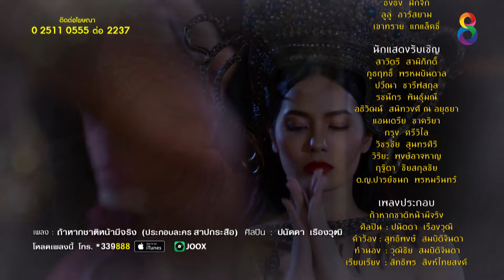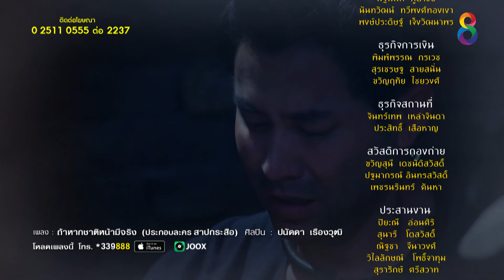สาปกระสือ | EP.27 FULL HD | ช่อง8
ตำนานผี กระสือ ความเฮี้ยนที่ยังเล่าขานสืบต่อกันมา หลายคนสงสัยว่ามีอยู่จริงหรือไม่ หรือเป็นแค่ความเชื่อของชาวบ้านกันแน่...
สาปกระสือ ออกอาละวาดพร้อมกัน จันทร์ที่ 24 กันยายนนี้ ทาง ช่อง8 จันทร์ - พฤหัส 18.45 น. และวันศุกร์ เวลา 18.25 น.